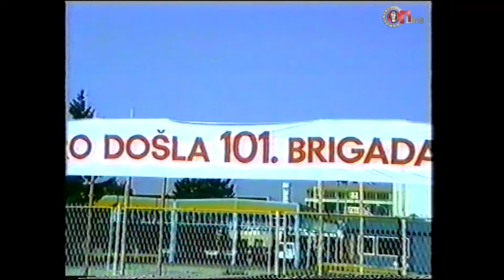Stop the war in Croatia - T. Ivčić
Snimio: NN

Vjerujem da sav korišteni sadržaj spada u djelokrug poštene upotrebe, ali ako bilo koji vlasnik sadržaja to želi osporiti, neću oklijevati odmah ukloniti taj sadržaj. Nije mi namjera ni na koji način povrijediti njihovo vlasništvo nad sadržajem. Ako slučajno pronađete svoja djela, slike ili sam video, javite mi i bit će mi drago dati vam priznanje u vidu navođenja kao autora videa ili dijela videa.
U slučaju korištenja videa u druge svrhe, molim navesti autora i link.

Držite se smjernica komentiranja:
- budite uljudni i uvažavajte druge korisnike
- držite se teme
- suprotstavite se argumentu, a ne osobi
- zabranjena samopromocija ili neželjeni sadržaj
- pitanja su dobrodošla